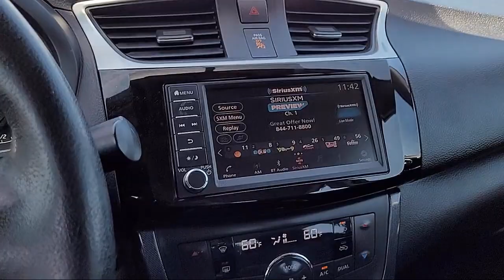2019 Nissan Sentra SR Sedan Sacramneto Roseville Elk Grove Folsom Stockton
2019 Nissan Sentra SR Sedan Stock Number: R32485 Vin:3N1AB7AP0KY376695 Previous Rental.
Future Nissan
600 Automall Drive